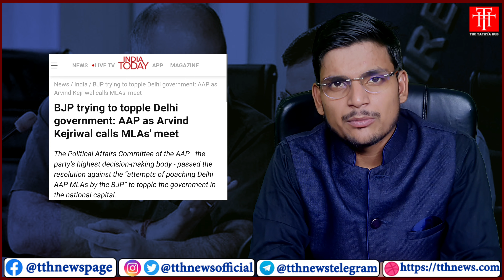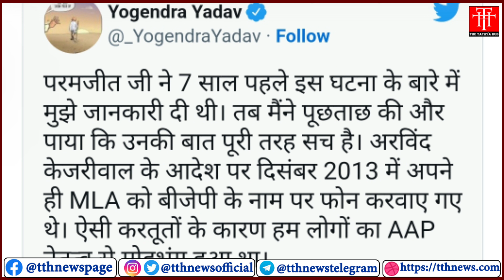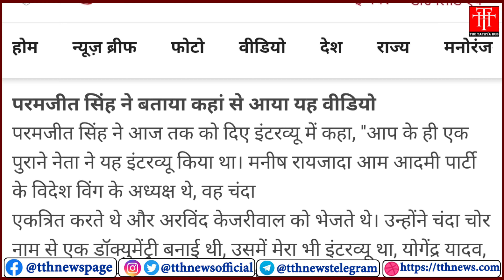केजरीवाल के विधायकों को अमित शाह ने कहा छुपाया? Delhi Arvind Kejriwal